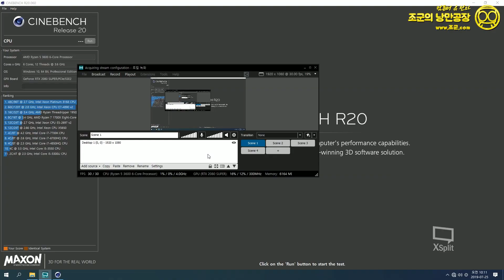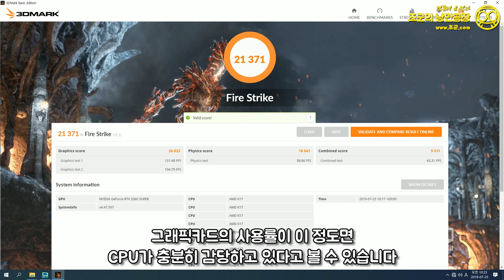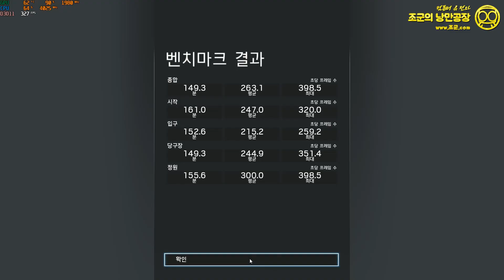라이젠 3600으로 RTX 2080 SUPER 장착해서 게임해보기! 글카의 사용률은 얼마나될까? 오우야..25만원짜리 CPU가 왜이리 좋니?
- 1:1 견적 상담문의 (조군컴.com)

1:1 상담으로 맞춤 컴퓨터까지!
ㅡ 현재 ASUS RTX 2080 SUPER 특가 진행중입니다!
1860클럭의 고사양 그래픽카드를 10만원 할인하는 중이오니
상담시 꼭 말해주셔야 저희가 할인 적용 해드립니다^^
단품판매는 불가능합니다~! 한정수량이므로 끝났을 수도있습니다!
ㅡ
라이젠 3600과 X570의 조합! 라이젠 3600! 가성비가 너무 좋잖아?!